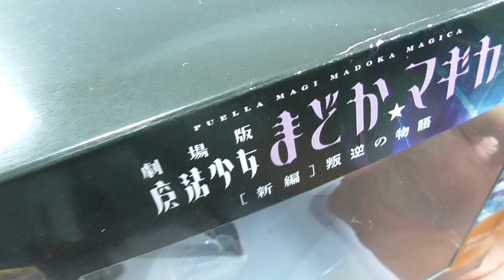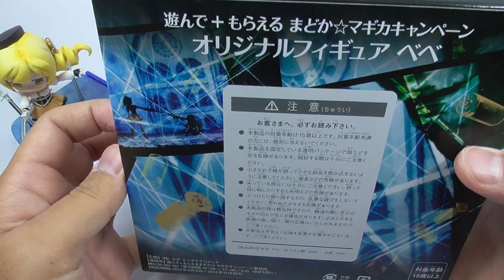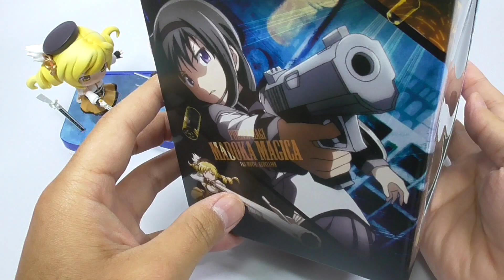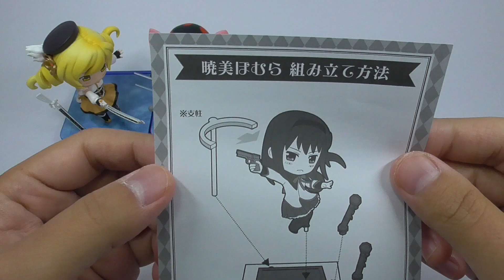劇場版 魔法少女まどか☆マギカ [新編]叛逆の物語 オリジナルフィギュア Puella Magi Madoka Magica The Movie Original Figure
劇場版 魔法少女まどか☆マギカ [新編]叛逆の物語　オリジナルフィギュアPuella Magi Madoka Magica The Movie Original Figure